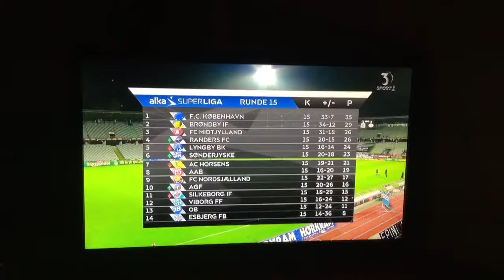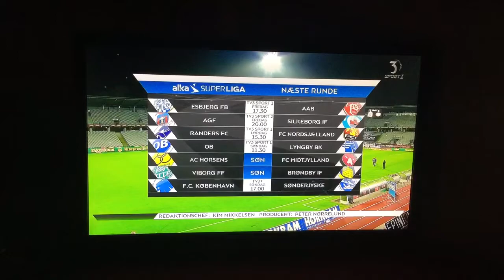AGF VS Esbjerg fB 31/10/2016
AGF VS Esbjerg fB 31/10/2016 Highlights